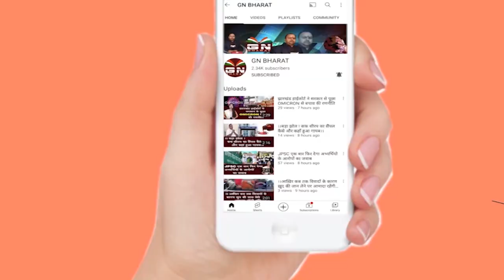गुमला में किसान मेला में पहुंचे केंद्रीय कृषि मंत्री नरेंद्र सिंह तोमर, किसानों को दिए सुझाव